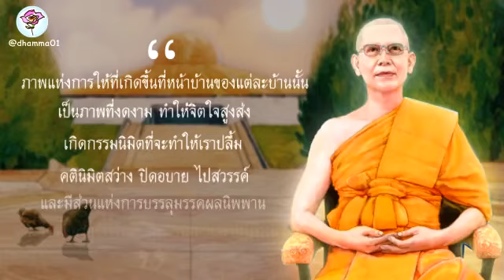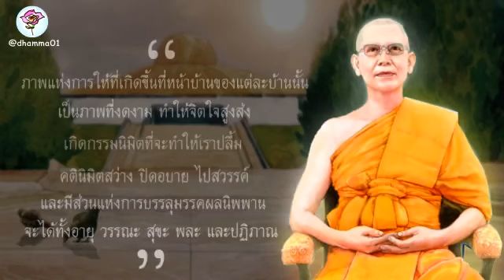คำสอนหลวงพ่อธัมมชโย เรื่อง ภาพแห่งการให้ที่หน้าบ้าน 510311